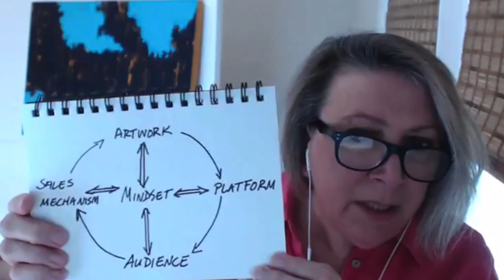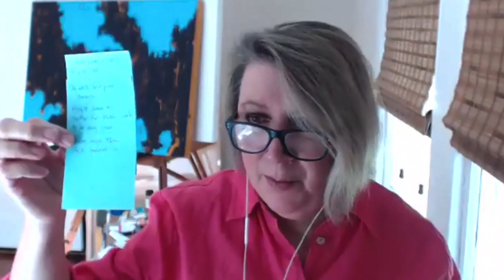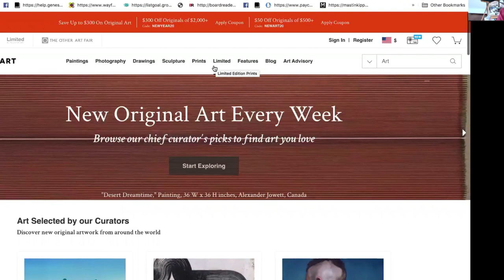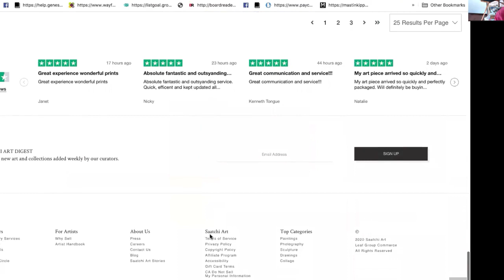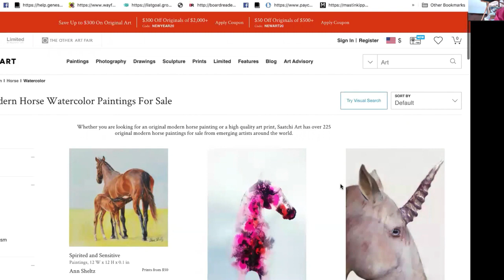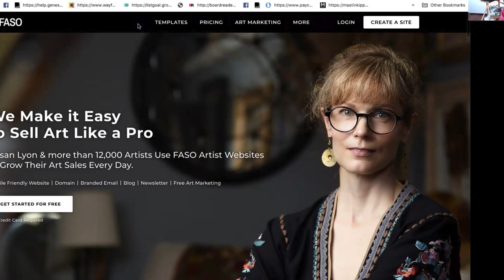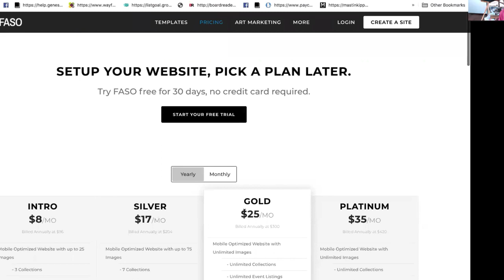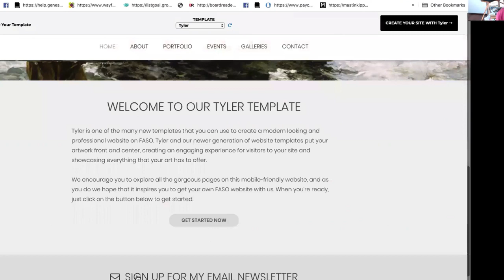THE ARTIST’S PATH TO SUCCESS Day Two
There's an audience who needs you...

People who will be impacted just by seeing your work.

In today's session of the Success Workshop we're going to dive into the 5 key steps to sharing your work with the online world.

Because there's someone somewhere who needs to see your art and what you have to share.

Join the THE ARTIST’S PATH TO SUCCESS Workshop and be part of the conversation in our FREE FB Group.